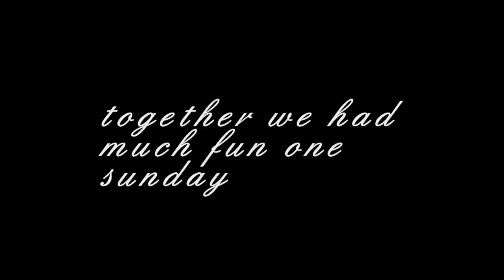lovestory photosession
Thinking of a vacation in beatuful Italy - where our models were going just after the photoshoot - we drag the sofa from our guestroom directly into the forest. It was reasonably warm (in a swedish way) but our models got cold anyway. That's a tradition. Margo helped us with make-up and style, Olga was my assistent and gave a hand I needed change light or move the ladder. Alexander and Lena were barefoot and wearing white (Italy, you know). To the end of the day I got doubful about swedish forest looking alike italian one but we had much fun and I took many good photos.